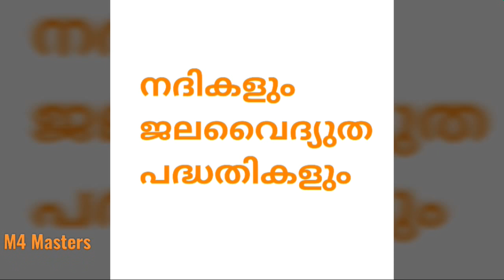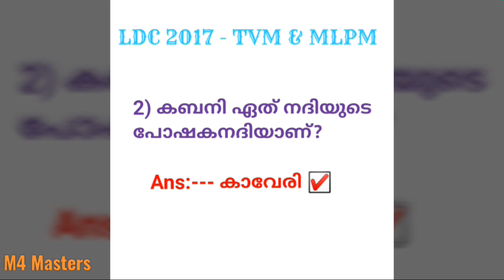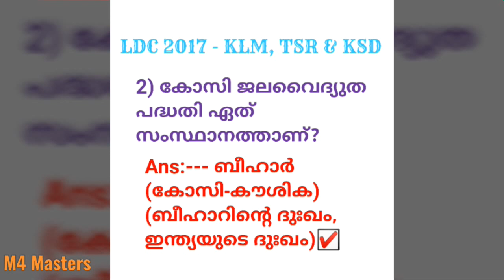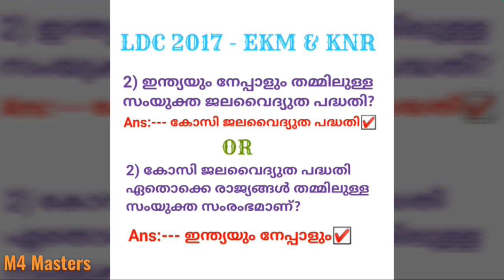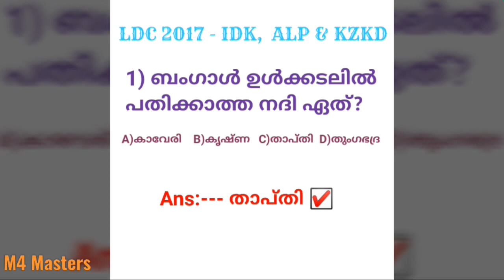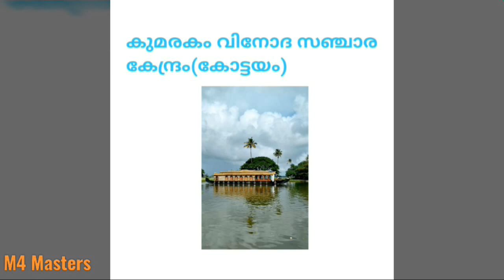PSC യുടെ ഇഷ്ടപെട്ട നദികളും ജലവൈദ്യുത പദ്ധതികൾ(MISSION LDC) psc previous questions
2017 നടന്ന വിവിധ ജില്ലകളിലെ എൽഡിസി പരീക്ഷയിൽ ആവർത്തിച്ച് ആവർത്തിച്ച് ചോദിച്ച നദികളും ജലവൈദ്യുത പദ്ധതികളെ കുറിച്ചുള്ള ചോദ്യങ്ങൾ.